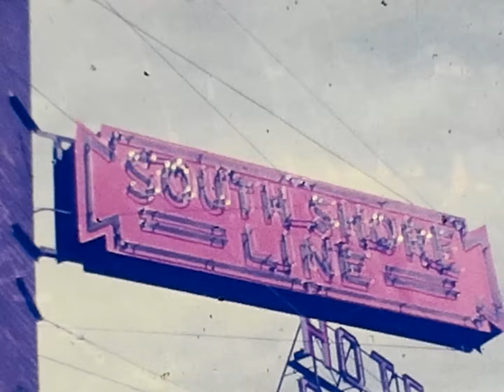￼ Chicago commuter trains 1960s-1970s￼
This film looks to have been shot in the late 60s and early 70s, it features great shots of the Chicago commuter rail system, CSS,CTA and more. ￼ If you recognize any stops or other liens, please comment. This was transferred from 200 feet of regular 8 mm film. ￼